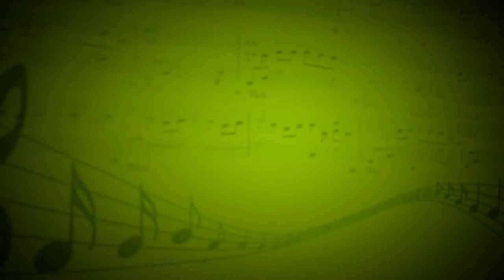Армянская народная песня (А.Айвазян) - Ольга Бабич (Виолончель) - Андриан Заугольников